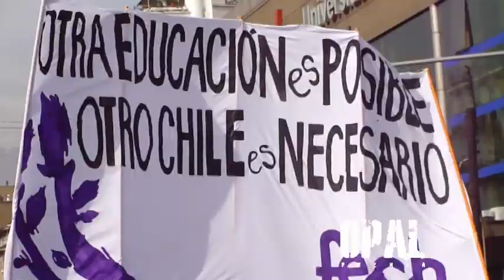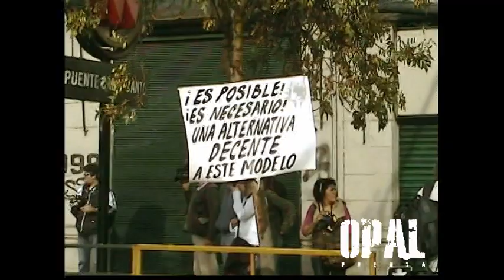Marcha Estudiantil 16 Mayo 2012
Opal Chile Press- Nuevamente miles de personas se manifestaron en las calles de Chile y participaron de la marcha convocada por la Confech y otras organizaciones de estudiantes, profesores y apoderados, desde Plaza Italia hacia Estación Mapocho, donde los estudiantes llamaron al Gobierno a dar soluciones concretas a sus demandas durante la cuenta anual del próximo 21 de mayo en el Puerto de Valparíso.